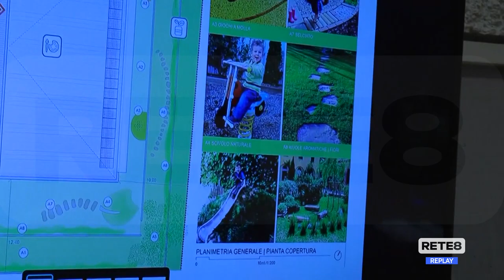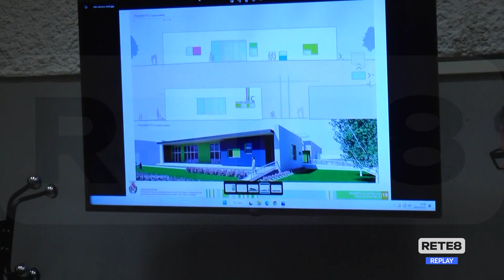Teramo - Cantieri scolastici in apertura